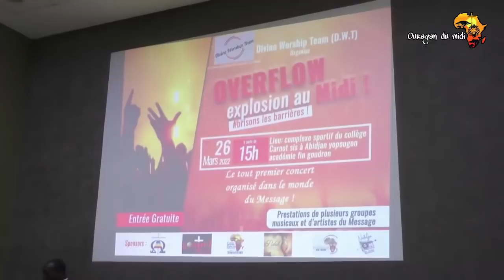CONFÉRENCE Mars 2022 Dr AKE DIEUDONNÉ Au delà des fleuves de l'Éthiopie Israël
Les déportés de l'au-delà des fleuves de l'Ethiopie.
Les juifs Khazar au centre de la décadences des pays du monde.
conférence débat sur l'explication que les juifs actuels ne sont pas les vrais descendants d'Abraham.
Les Hébreux et leur identité véritable. comment analyser l'identité et parvenir à la comprendre
Ouragan du midi et le visionnaire Ake Dieudonné
Présentation d'une vision globale pour l'avenir de l'Afrique
Le continent des origines de l'homme au centre de l'histoire pour la fin de l'humanité. Le flambeau revient à l'Afrique. Conférence débat.